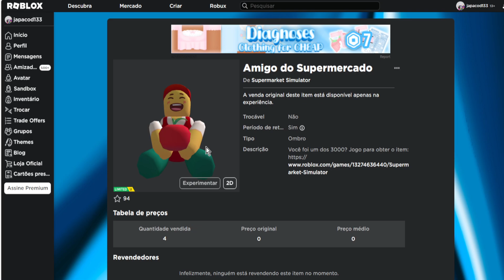COMO PEGAR O NOVO ITEM GRÁTIS Limited UGC [Amigo do Supermercado] ROBLOX EVENTO 2023